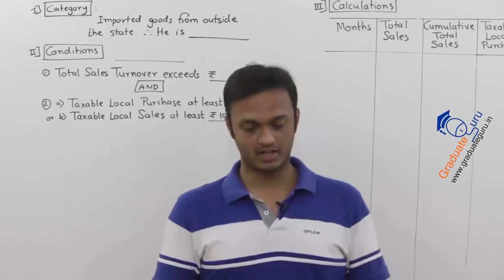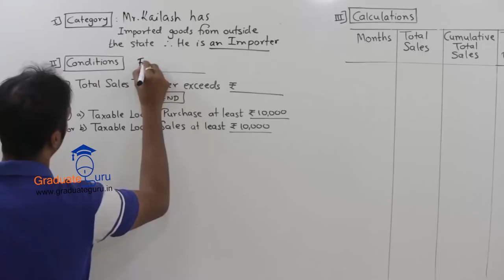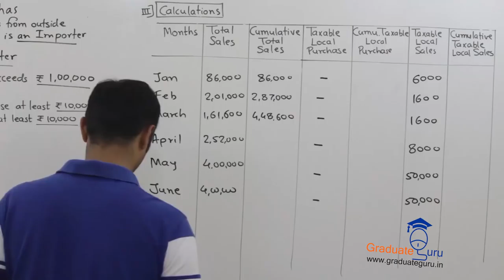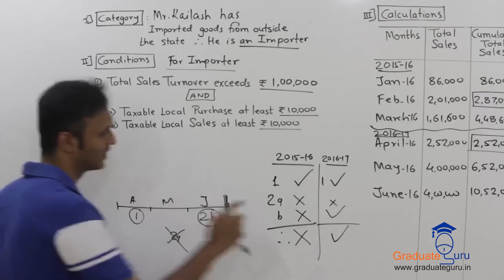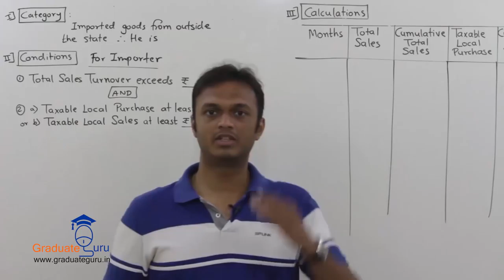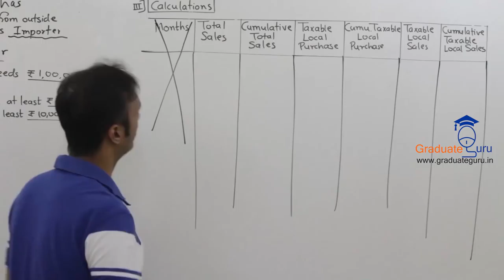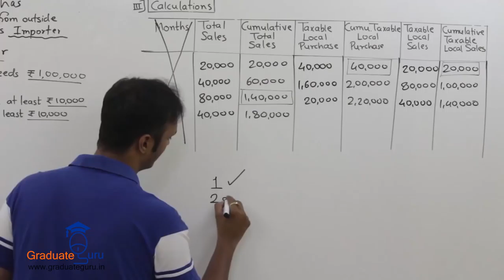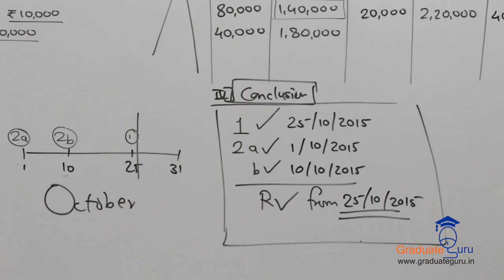TYBCOM - SEM 6 - Indirect Taxes- MVAT - Calculation of MVAT-Liabilty Part 1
In this particular video, after the revision of the concept of Registration, pratik sir continues with the concept of calculation of MVAT liability with the help of a few practical examples.
Q. 8 Mr. Kailash furnished the following information regarding his turnover of purchase and sales transactions
Q 6. Ram and company furnishes you the following details